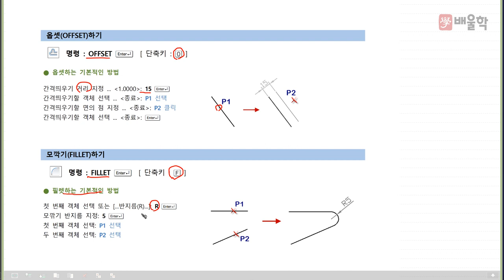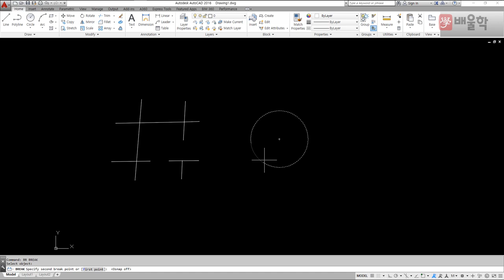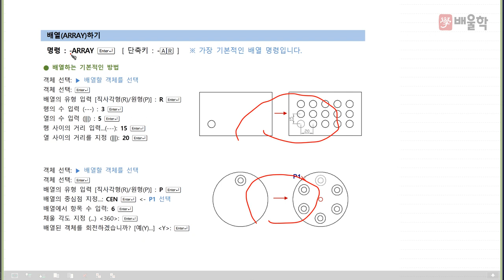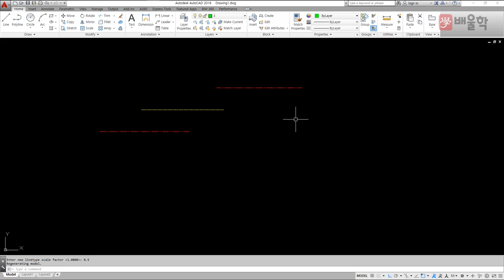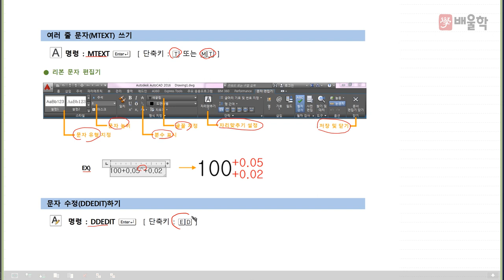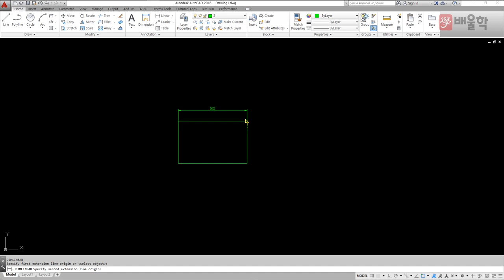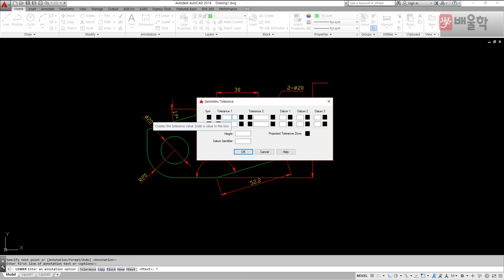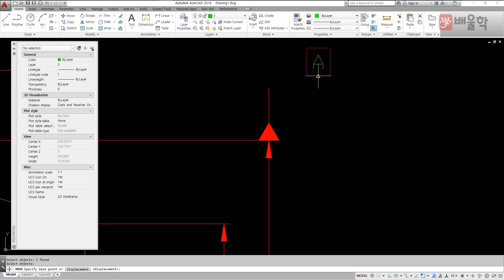[일반기계기사 무료강의] 일반기계기사 실기 작업형 기초강의 2강 / 오토캐드 - 김재중 교수님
[배울학 일반기계기사 무료강의 실기 작업형 기초강의 2강 / 오토캐드 - 김재중교수님]

일반기계기사 입문자라면 꼭 알아야할 오토캐드와 솔리드웍스!

28년의 강의+실무경력으로 다져진 김재중 교수님의 섬세한 1:1 맞춤 강의로
일반기계기사 실기 작업형 시험의 필수! 오토캐드와 솔리드웍스를 정복하세요^.^